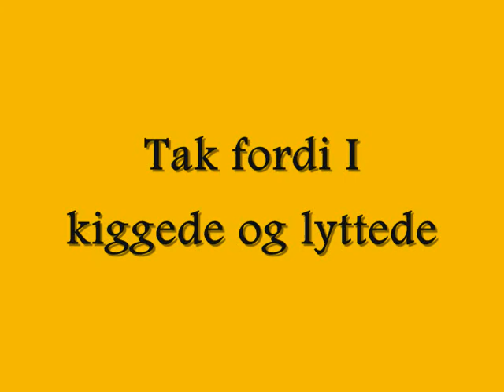Cavatina (theme from deerhunter)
Fotos af Sommerfugle.
med Guitar-Finn.
Fotos: Finn Jacobsen